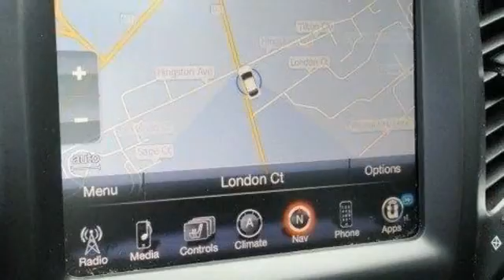2015 Jeep Cherokee Limited Egg Harbor Township NJ 08234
2015 Jeep Cherokee Limited